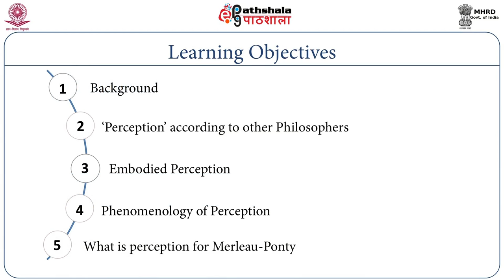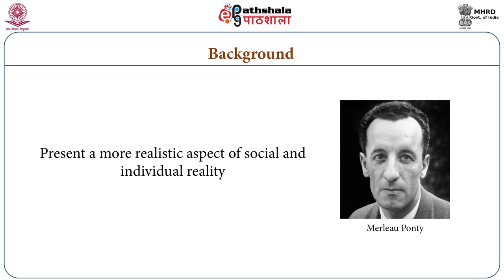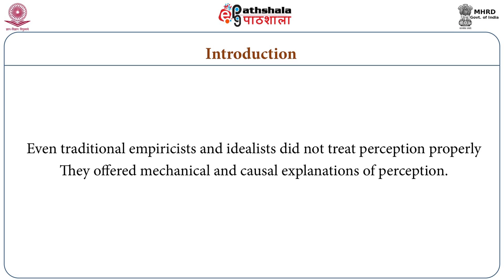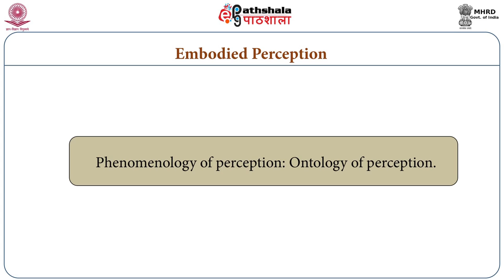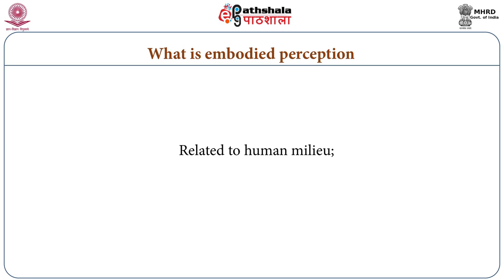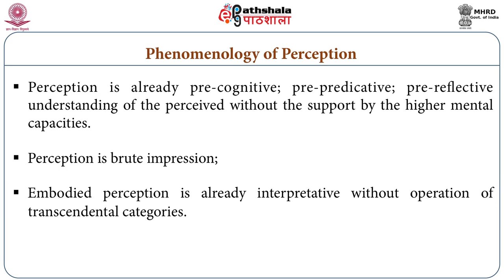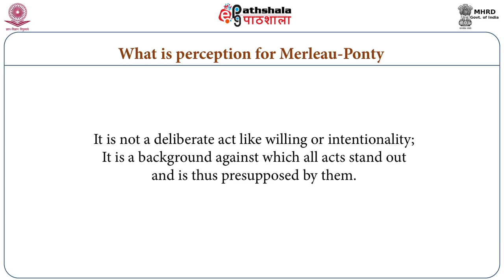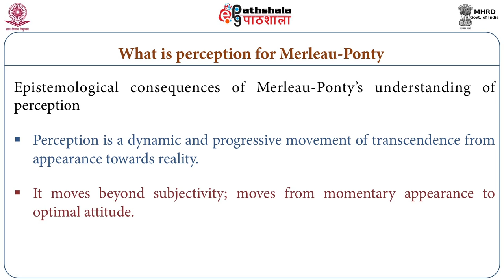Merleau-Ponty's Phenomenological Epistemology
Subject : Philosophy
Paper    : Epistemology 1